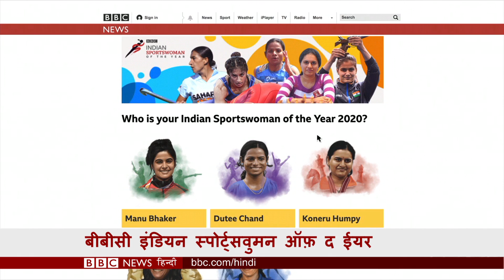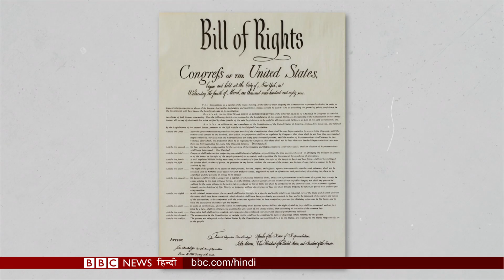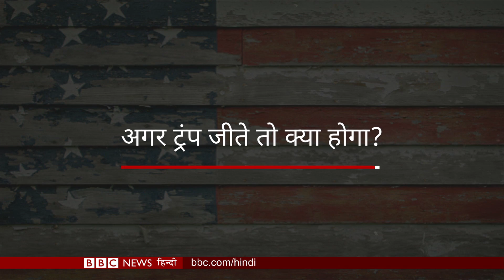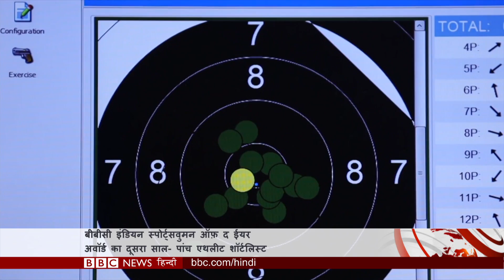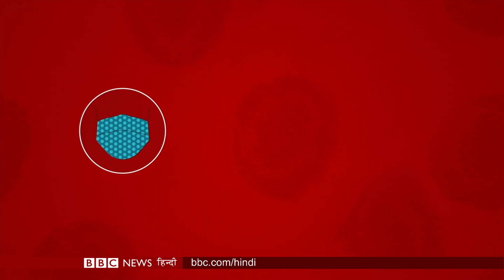Trump पर महाभियोग, क्या होगा सियासी भविष्य?BBC Duniya with Vidit(BBC Hindi)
एक साल में दूसरी बार महाभियोग का सामना करने वाले पहले अमरीकी राष्ट्रपति बनने जा रहे हैं डोनाल्ड ट्रंप, क्या पास हो पाएगा सीनेट में प्रस्ताव और इस सूरत में क्या होगा डोनाल्ड ट्रंप का भविष्य